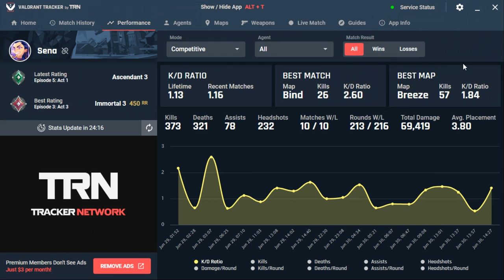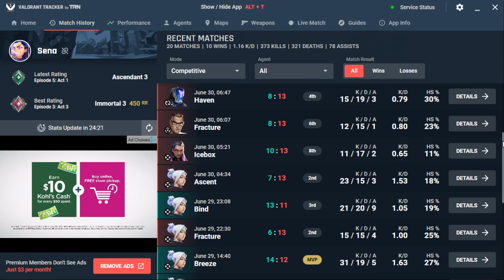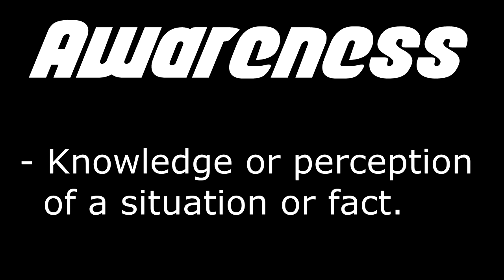The #1 BEST TIP to Improve at VALORANT! (In-Depth Guide) *2022*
Start using Valorant Tracker today to start improving faster!✅FREE!

Sens: 0.33 / 800 dpi
Res: 1920x1080
Crosshair: 1-4-2-2 Cyan (no outlines)

Timestamps:
0:00 - 0:38 Intro
0:38 - 1:37 Valorant Tracker (Sponsor)
1:37 - 2:38 Important Concept
2:38 - 3:47 Map Knowledge
3:47 - 6:14 Enemy Positions
6:14 - 6:52 Friendly Positions
6:52 - 8:06 Audio
8:06 - 9:14 Agent Utility
9:14 Outro